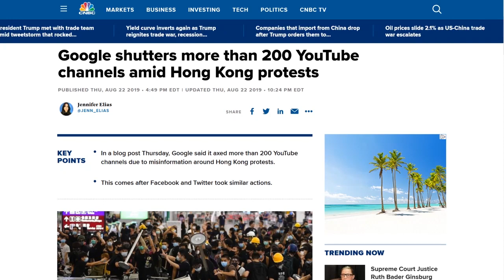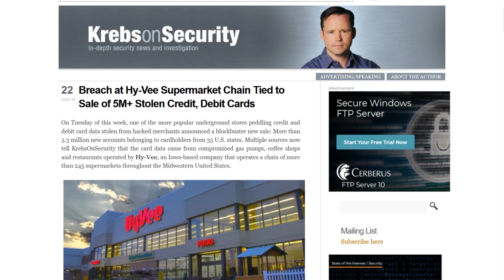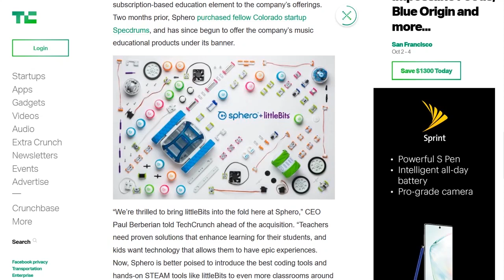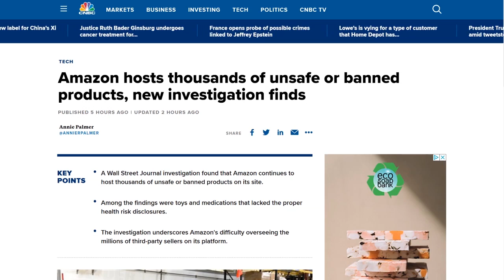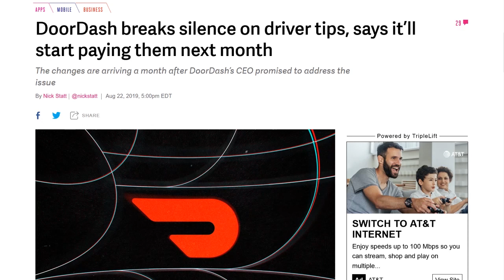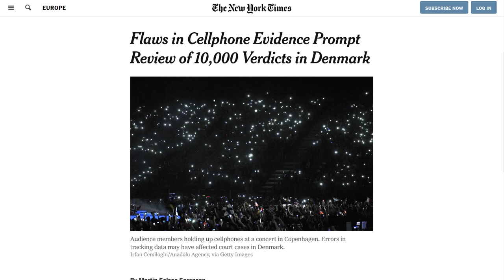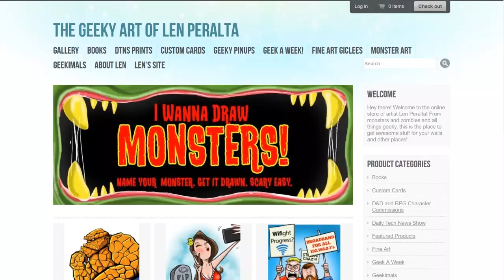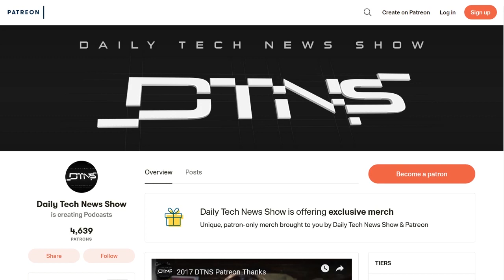Cell Data is Rotten in Denmark – DTNS 3602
More than 5.3 million accounts belonging to cardholders from 35 U.S. states are posted online, DoorDash unveiled its updated tipping policy, with all drivers now receiving 100% of tips placed through its app, and Denmark will review 10,700 court cases dating back to 2012, to see if flawed cellphone evidence was used for convictions.

Starring Sarah Lane, Shannon Morse, Roger Chang, Len Peralta, Amos.

Today’s guest:
Shannon Morse